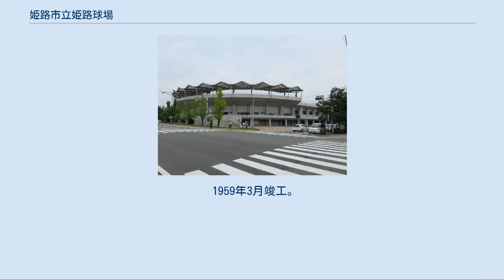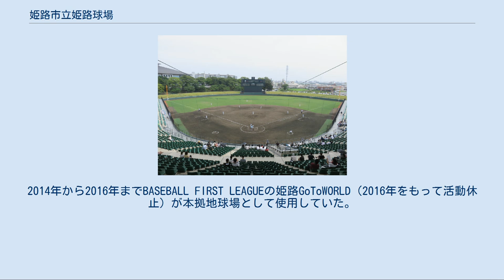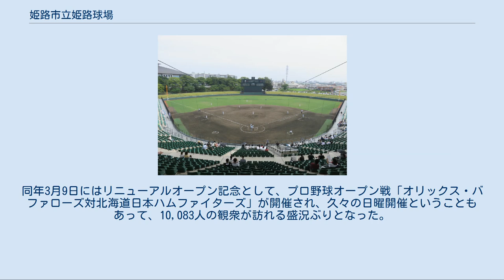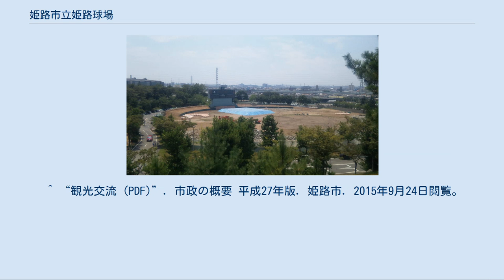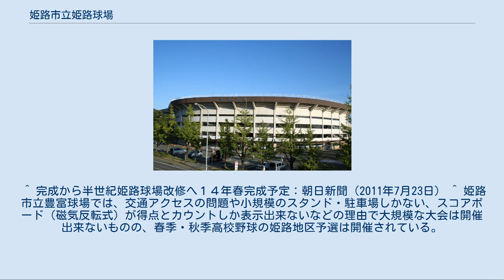姫路市立姫路球場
姫路球場（ひめじきゅうじょう）は、兵庫県姫路市の手柄山中央公園内にある野球場。
施設は姫路市が所有し、姫路市スポーツ振興財団が指定管理者として運営管理を行っている。
 1959年3月竣工。
開場以来、高校野球や社会人野球などアマチュア野球公式戦が行われている。
 プロ野球は、同年3月19日にこけら落しとして開催された阪急ブレーブス対大阪タイガースのオープン戦が初の試合。
公式戦では阪神が同年と1968年に計3試合、阪急が1960年、1961年、1964年に計3試合、国鉄スワローズが1960年に1試合を開催した。
近年では1991年から1995年にかけてオリックス・ブルーウェーブが公式戦を毎年1試合開催した他、毎年3月にはオリックスがオープン戦を、8月には阪神がウエスタン・リーグ公式戦を行っている。
 NPB以外では関西独立リーグの公式戦や女子プロ野球の公式戦が行われている。
2014年から2016年までBASEBALL FIRST LEAGUEの姫路GoToWORLD（2016年をもって活動休止）が本拠地球場として使用していた。
 老朽化のため、2011年冬から2014年春まで約23億円をかけ、メインスタンド～内野スタンドとグラウンドを解体、二層式だったメインスタンドを一層式に変更して屋根を新設、ベンチ席と芝生席を併用していた内野席を個別座席に変更、両内野スタンドの下にブルペンを新設、外野芝生席の中段に設けられていた手摺りを撤去して傾斜を緩くし、グラウンド両翼を95mから100mに拡張するなどの全面改修工事が行われた。
これに伴い、メインスタンド内に入居していた食堂、一塁側スタンド下に入居していたアマチュア向けのボクシングジム「姫路ボクシングジム」は撤退した。
この間は一時閉場となり、姫路市内に姫路球場以外で高校野球兵庫大会の開催可能条件を満たす球場がないため、姫路球場の改修工事完了まで一時中断となった。
 2014年2月に改修工事が完了し、同年3月8日に竣工記念式典が行われた。
同年3月9日にはリニューアルオープン記念として、プロ野球オープン戦「オリックス・バファローズ対北海道日本ハムファイターズ」が開催され、久々の日曜開催ということもあって、10,083人の観衆が訪れる盛況ぶりとなった。
なお、2015年以降は従来の平日開催に戻されている。
高校野球は同年3月16日に東洋大学付属姫路高等学校・野球部創部50周年記念試合、「東洋大姫路対報徳学園」が行われ、以降、春季高校野球兵庫大会から順次再開されている。
プロ野球ウエスタン・リーグ公式戦は2014年8月31日の「阪神タイガース対中日ドラゴンズ」から再開、2015年以降も毎年8月の日曜日（開催週についてはその年によって変動あり）に阪神主催試合が組まれている。
 2015年7月1日より姫路ケーブルテレビが命名権を取得し、同局の愛称に由来する「ウインク球場」と呼称される。
契約期間は2020年3月31日まで。
 2016年より、老朽化が問題となっている高砂市野球場に代わって全国高校軟式野球選手権大会の試合会場（サブ会場）となっている。
 戦後間もない頃から平成初期には姫路城の敷地内を「三の丸野球場」や「本町野球場」として使用していた。
 ※左側が主催球団（後攻）。
 2018年終了時点で13試合を開催。
内訳はセ・リーグ4試合、パ・リーグ9試合。
 ^ “観光交流 (PDF)”. 市政の概要 平成27年版. 姫路市. 2015年9月24日閲覧。
 ^ 完成から半世紀姫路球場改修へ１４年春完成予定：朝日新聞（2011年7月23日） ^ 姫路市立豊富球場では、交通アクセスの問題や小規模のスタンド・駐車場しかない、スコアボード（磁気反転式）が得点とカウントしか表示出来ないなどの理由で大規模な大会は開催出来ないものの、春季・秋季高校野球の姫路地区予選は開催されている。
 ^ 姫路球場の改修完了　３月８日再オープン ^ 姫路球場「ウインク球場」に 命名権募集で手柄山の3施設に愛称 - 神戸新聞NEXT（神戸新聞社）、2015年6月23日 ^ 姫路球場ほか２施設のネーミングライツを取得 ^ ネーミングライツスポンサーが決定しました ^ 【球跡巡り・第33回】国宝・姫路城で1日だけプロ野球が行われていた！姫路城内球場